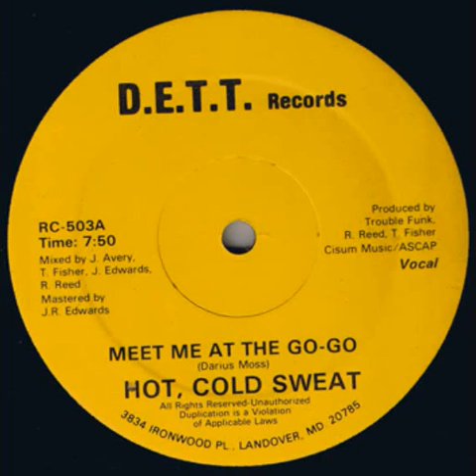Hot, Cold Sweat - Meet Me At The Go Go